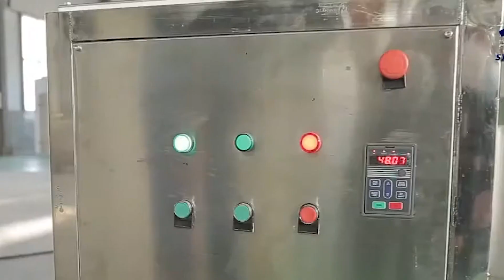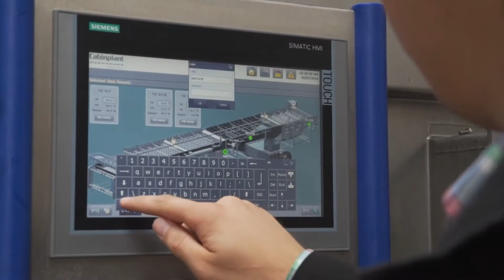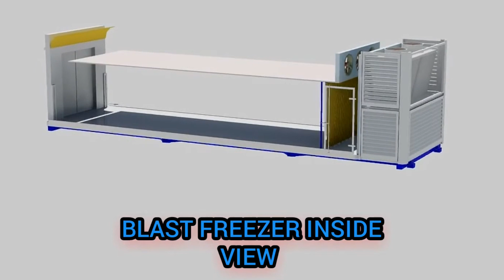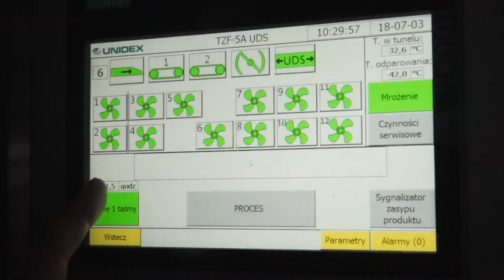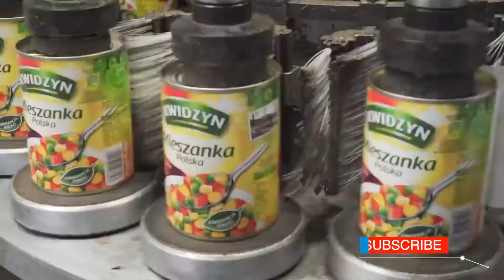Inside the Frozen Veggie Factory 🥦 | How Vegetables Go From Farm to Freezer! | ManuFact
Step inside the fascinating world of frozen vegetable production and see the entire journey from farm to freezer. This behind-the-scenes factory tour shows how fresh vegetables are harvested at peak ripeness, sorted by advanced laser technology, cleaned to perfection, and preserved using blanching and flash-freezing techniques. Discover how industrial cryogenic freezers, automated packaging lines, and strict quality control ensure every bag of frozen veggies retains maximum flavor, texture, and nutrition. From the fields to your freezer aisle, watch the high-tech process that makes frozen vegetables one of the most convenient and healthy food choices available.

From the moment they're harvested at peak ripeness, frozen vegetables begin a high-speed journey through a tightly controlled system of food processing magic. These veggies are carefully selected, sorted by lasers, and given spa-level cleaning before facing a hot-cold shock known as blanching. Using flash freezing technology, they're preserved at subzero temperatures to lock in flavor, texture, and nutrients. But that’s not all—this immersive look into the food factory reveals how automated packaging lines, cryogenic freezers, and industrial food production techniques ensure that every bag of peas or broccoli you grab at the store is a miracle of modern science. From farming and harvesting to packaging and distribution, this is the full journey of your favorite icy greens. If you thought frozen vegetables were just tossed in a bag, get ready to rethink your freezer aisle forever.

⌚⌚Time Stamps⌚⌚
00:00 Intro
01:32 Farming And Harvesting
03:37 The Great Veggie Escape
04:44 Cleaning and Sorting With Extreme Prejudice
07:13 Balancing
08:47 Flash Freezing
11:08 Packaging
12:25 Storage And Distribution
14:01 Outro

🍁𝗔𝗯𝗼𝘂𝘁 𝗣𝗿𝗼𝗰𝗲𝘀𝘀 𝗙𝗹𝗼𝘄🍁
Welcome to Process Flow – Where Curiosity Meets Creation!
Ever wondered how your favorite snacks, sweets, and everyday items are made? At Process Flow, we take you behind the scenes into the mesmerizing world of factory processing and modern manufacturing. From chocolate bars to chips, machines to masterpieces, we showcase the transformation of raw ingredients into finished products through cutting-edge technology, clever engineering, and satisfying step-by-step processes. But we don't stop at food! Occasionally, we explore the fascinating production of non-edible items that power our lives in unexpected ways. Whether you're a student, creator, or just someone who loves satisfying factory content, join us on this journey of discovery, innovation, and surprising simplicity behind complex systems.